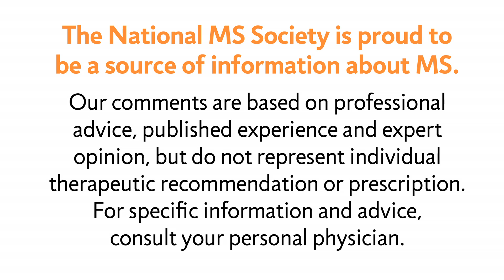Mood Changes and MS: Practical Ways to Deal with Mood Swings - National MS Society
MS Learn Online is the National MS Society's online educational webcast series. This video features a discussion on mood swings for people with multiple sclerosis.